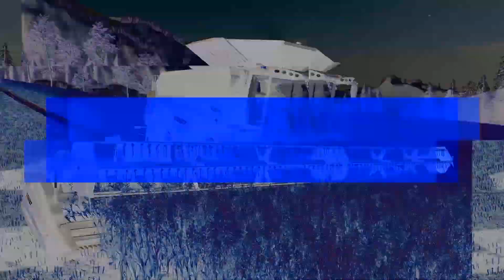Harvesting Timelapsed/Bessy Beneath/Dusty Dave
harvesting timelapsed
map bessy beneath by dusty dave

all mods can be found on modhub

daggerwin